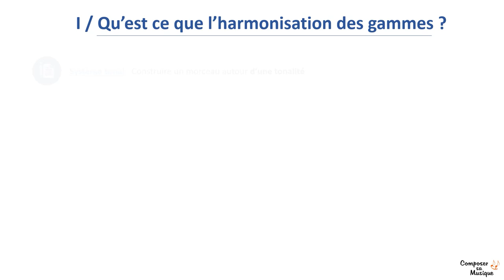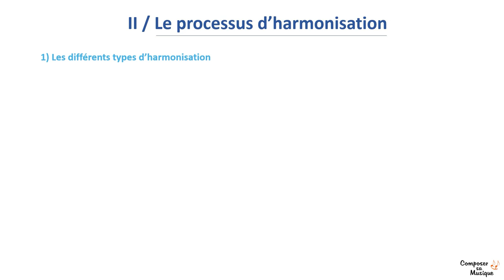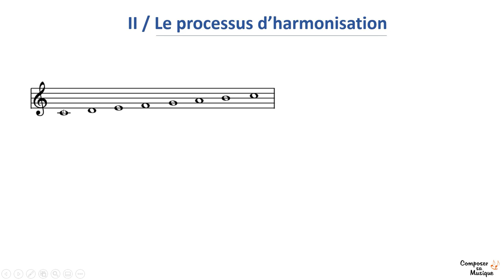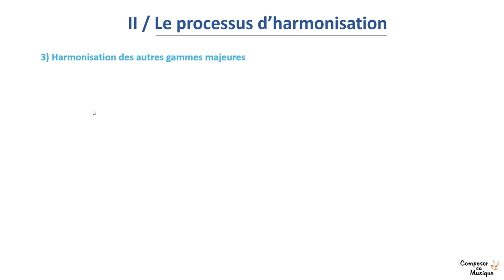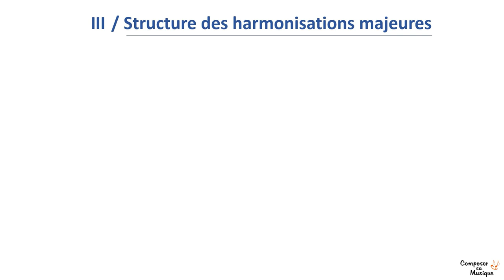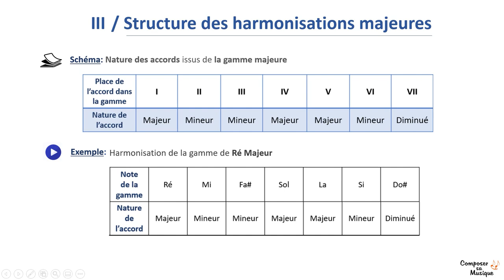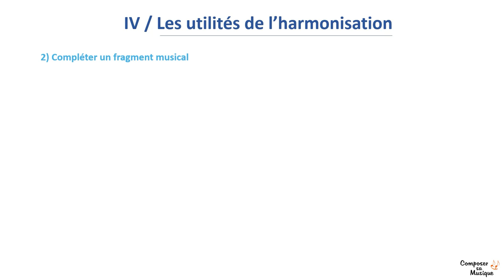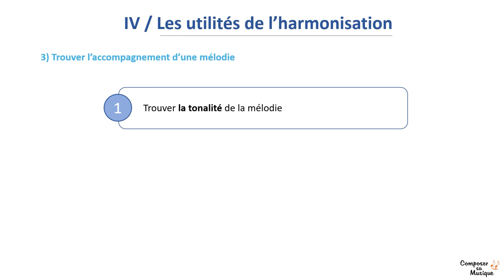L'HARMONISATION de la gamme majeure - Tuto Solfège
►🎬 L’harmonisation des gammes, c’est un concept phare de l'harmonie qui vous aidera à créer de belles suites d’accords, à retrouver une tonalité, à obtenir les bons accords pour accompagner une mélodie, et plein d’autres choses encore. Dans cette vidéo, nous allons voir ce qu'est exactement l'harmonisation des gammes, comment harmonier facilement une gamme majeure, et comment utiliser concrètement ce concept

Sommaire :
00:00 - Introduction
00:19 - Qu’est-ce que l’harmonisation des gammes ?
02:12 - Le processus d’harmonisation des gammes
07:34 - Structure générale des harmonisations majeures
09:49 - Les utilités de l’harmonisation
12:56 - Conclusion